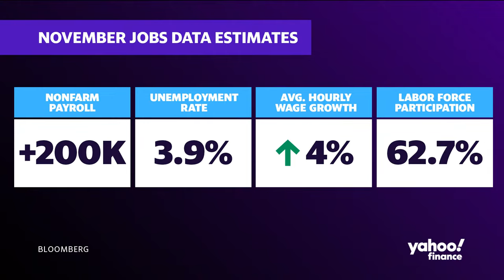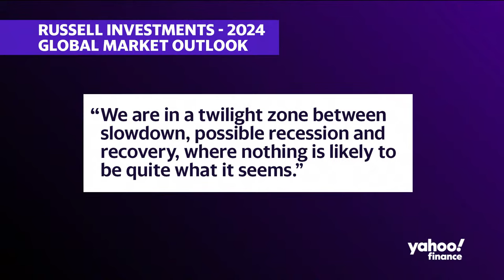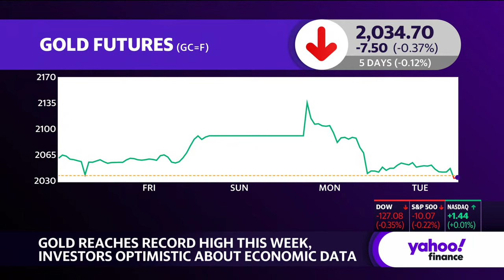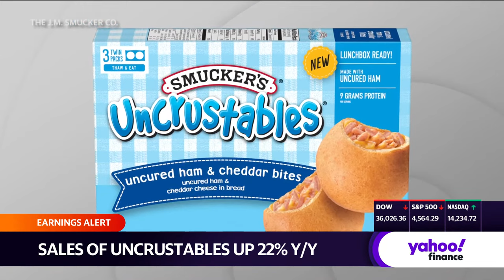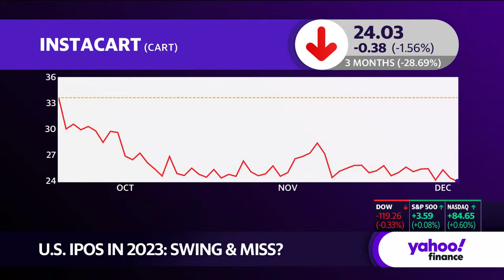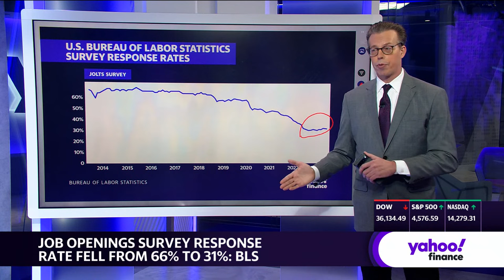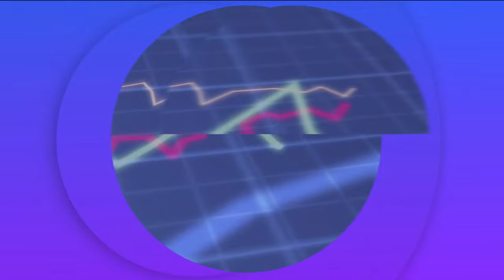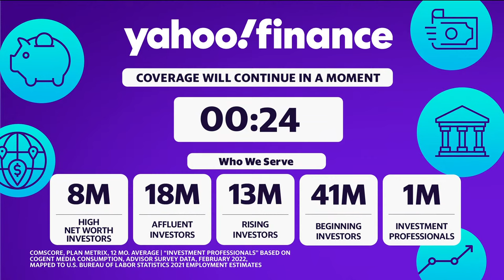Stock market news today: US stocks mixed as fresh jobs data shows slowing labor market | Dec 5, 2023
U.S. stocks were mixed on Tuesday on the heels of fresh jobs data released by the US Bureau of Labor Statistics.

Tech stocks reversed earlier losses to lead the mid-morning session, with the Nasdaq Composite (^IXIC) up about 0.6%. The benchmark S&P 500 (^GSPC) inched more than 0.1% higher while the Dow Jones Industrial Average (^DJI) fell roughly 0.2%.

A losing start to December is putting November's roaring rally in the rearview mirror. Doubts are surfacing about the notion the Federal Reserve will soon call an end to rate hikes, sapping enthusiasm. Investors are now looking to upcoming labor market data for evidence the US economy is headed for a so-called soft landing.

Tuesday's reading on job openings in October showed slowing demand in the labor market with job openings sliding to 8.73 million last month, down from 9.35 million openings in September and 10.47 million in the prior year.

Over the month, the number of hires and total separations changed little at 5.9 million and 5.6 million, respectively, according to the US Bureau of Labor Statistics. Within separations, quits (3.6 million) and layoffs and discharges (1.6 million) were changed little.

ADP private payrolls numbers will be released on Wednesday while Friday's crucial monthly jobs report will be scoured for catalysts for the Fed to change policy course.